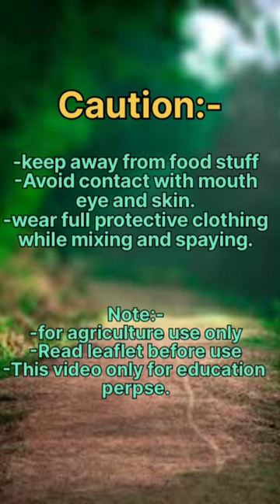Dow Delegate Insecticide dow #@Field_Farming